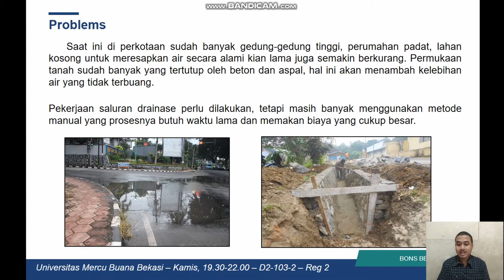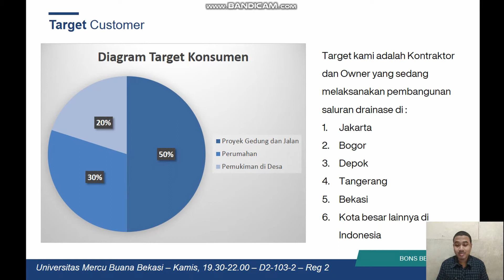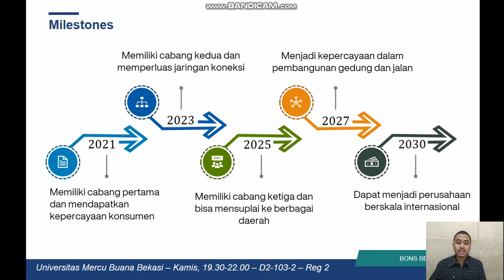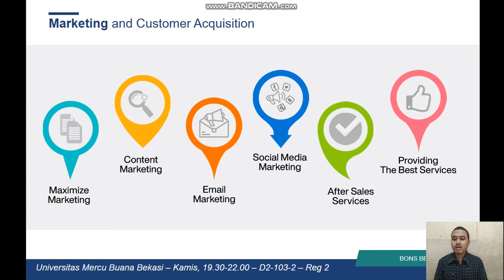BONS BETON-BONO PANGESTU-Kewirausahaan 1-ENFEST 2020